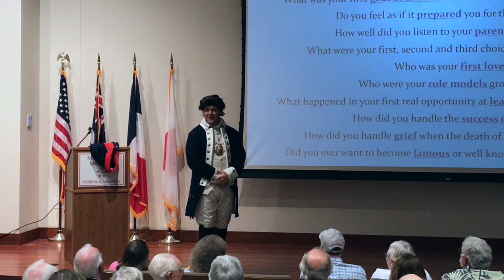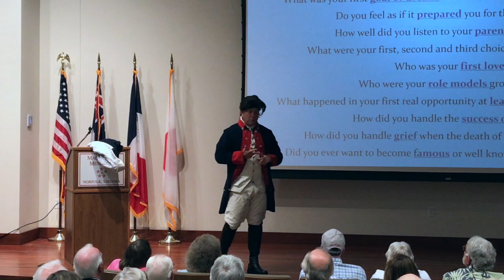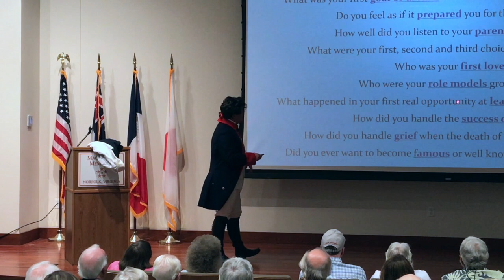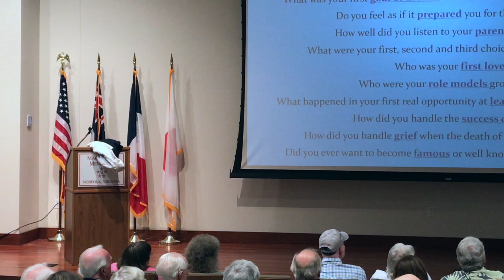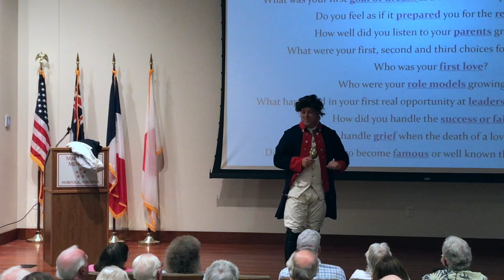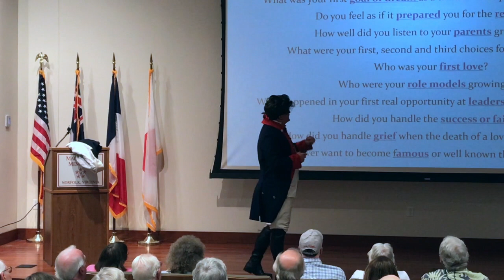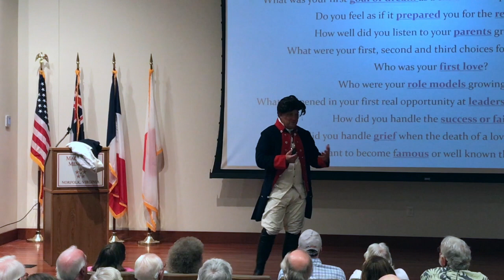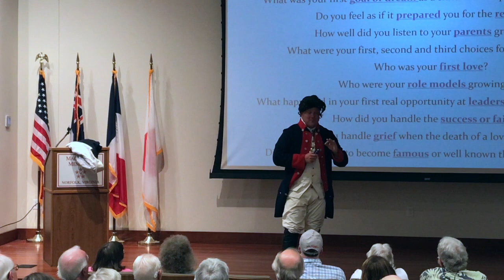On the Serendipitous Trail of George Washington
James T. Guy surprises us with little-known aspects of George Washington's early years that make this American icon more approachable and human than you may have believed was possible.